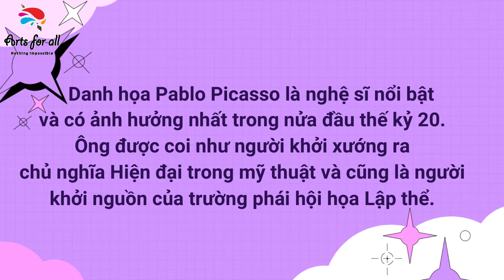Vẽ chân dung theo phong cách lập thể của danh họa Picasso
Vẽ chân dung luôn là một chủ đề rất khó đối với các bé mới bắt đầu học vẽ. Để hoàn thành một tác phẩm chân dung có hồn, mềm mại nhưng vẫn đầy tính nghệ thuật, sáng tạo đòi hỏi thời gian luyện tập rất dài. Vì vậy, bài viết hôm nay thầy Khôi sẽ giới thiệu với các bé cách vẽ chân dung theo phong cách lập thể của danh họa Picasso để bé có thể dễ dàng tạo nên những bức tranh độc đáo, ấn tượng.
Danh họa Pablo Picasso là nghệ sĩ nổi bật và có ảnh hưởng nhất trong nửa đầu thế kỷ 20. Ông được coi như người khởi xướng ra chủ nghĩa Hiện đại trong mỹ thuật và cũng là người khởi nguồn của trường phái hội họa Lập thể.
Phong cách “Lập thể” nghĩa là sự vật không được sao chép giống như mắt thường nhìn thấy, mà được chia thành nhiều mảng riêng biệt nhìn từ nhiều góc độ. Đối tượng trong tranh bị chia thành nhiều mảng nhỏ rối rắm, khá trừu tượng. Tuy nhiên, trường phái giúp nghệ sĩ phản ánh những điều vượt lên trên vẻ ngoài thông thường của vật chất, thể hiện đối tượng dưới nhiều góc nhìn khác nhau trong cùng một thời điểm
Chào mừng cả nhà đến với kênh hướng dẫn Thủ công và Mĩ thuật-  Học vẽ cùng Thầy Khôi
Video bài giảng được thực hiện với mục đích chính là truyền tải các kiến thức mĩ thuật cơ bản tới các em học sinh tiểu học. Đồng thời chia sẻ để quý thầy, cô và các bạn quan tâm, tham khảo.
* Các em đăng ký để xem những video tiếp theo của thầy

các phong cách vẽ chân dung